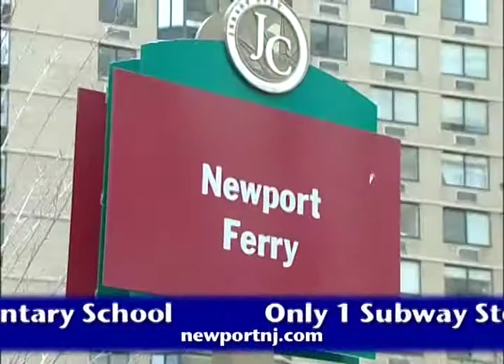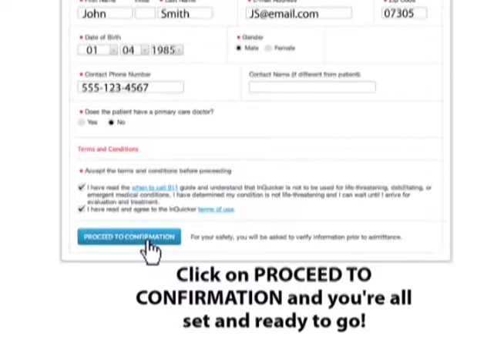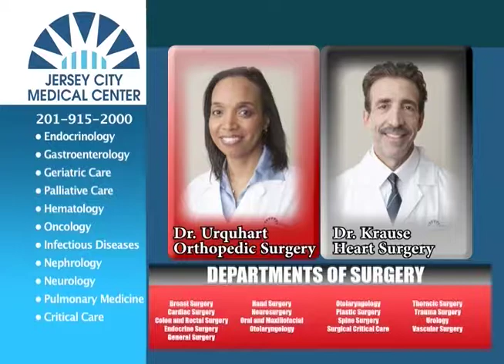Michelle Reisner, MD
Medical Director Internal Medicine, Geriatrics, Hospice & Palliative Care